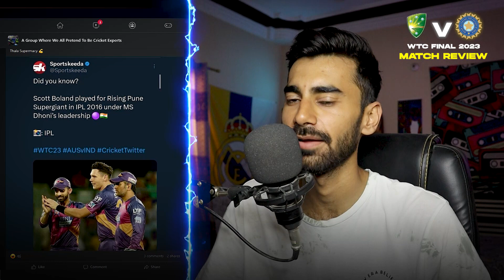INDIA VS AUSTRALIA WTC FINAL 🏆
INDIA VS AUSTRALIA WTC FINAL 🏆 | Match Review by Rahim Ali